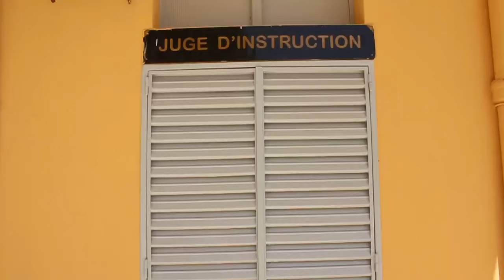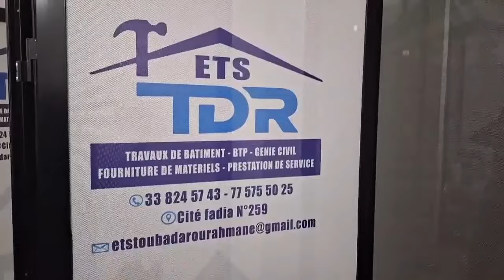Fallou Ndiaye lance un appel wa lamb Siteu bou Ngor vs Diop 2 damay- à fin Diomaye nouveau...